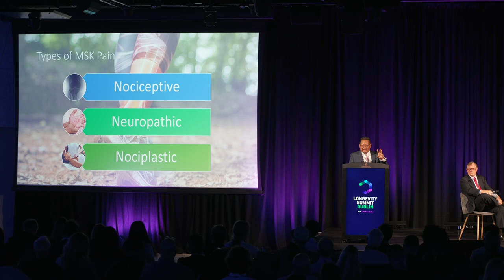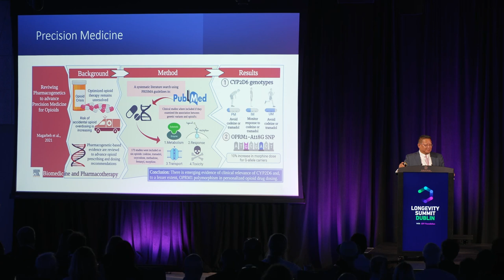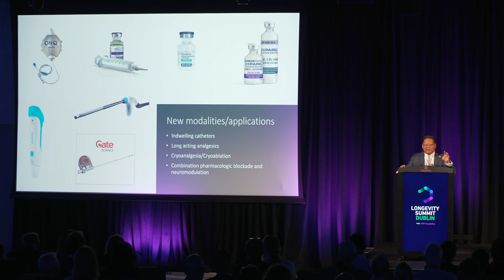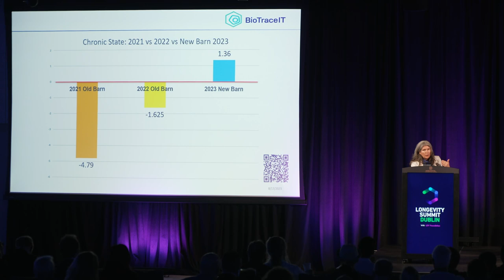Enhancing Longevity through Innovative Pain Management Strategies - Talk and Panel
Enhancing Longevity through Innovative Pain Management Strategies
MICHAEL SUK,  DEBORAH DULLEN, EVELYNE BISCHOF
MODERATOR: MARK STEVENS
9:30 TO 10:20 AM